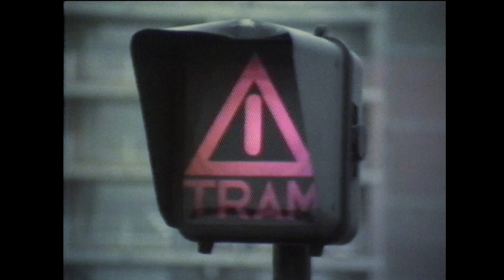IFFR 2019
Een compilatie van het Videocentrum  over Rotterdamse Videopioniers tussen 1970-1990 gemaakt door Arthur Bueno.